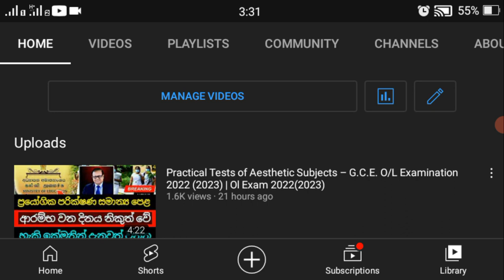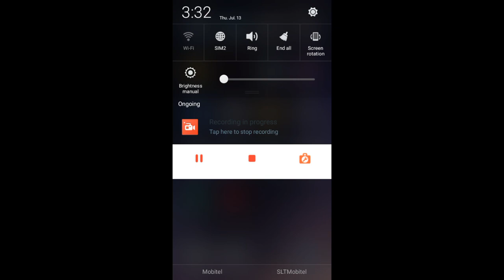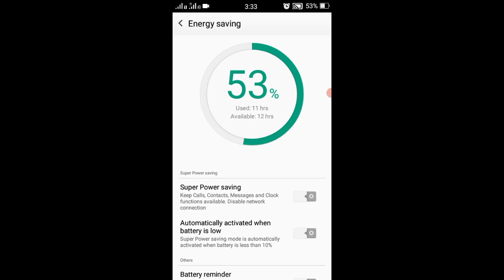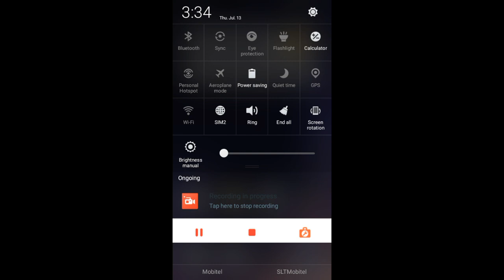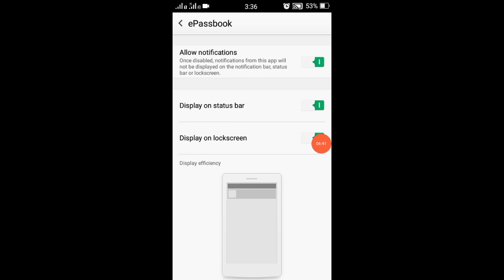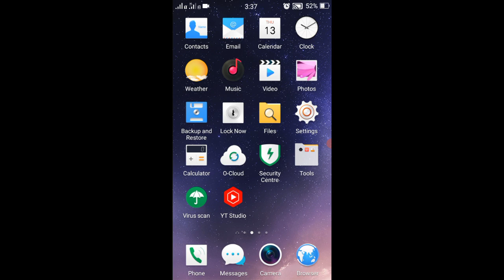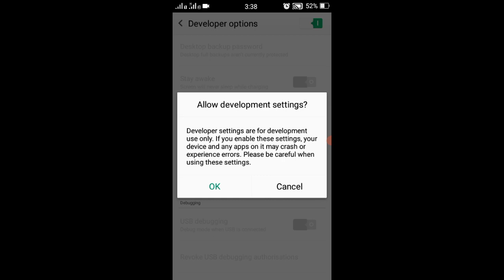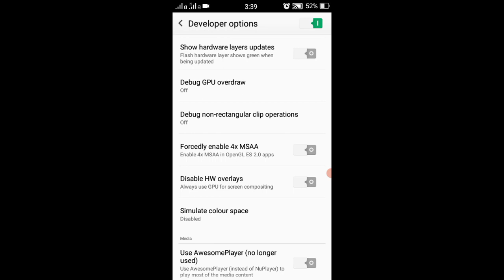Battary Saving Tricks and Tips Sinhala 2023 | Battary Life Protect Tricks 2023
Today i am talking about how to protect battary life your smart phone .

i explain how to protect battary life use 8 tricks .